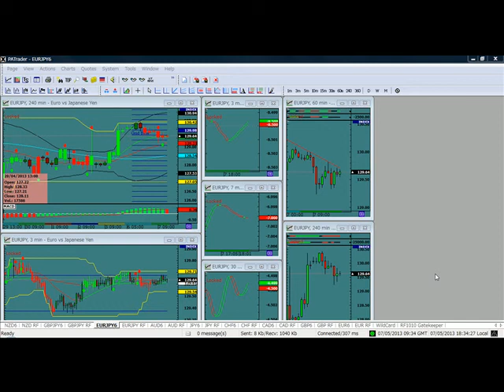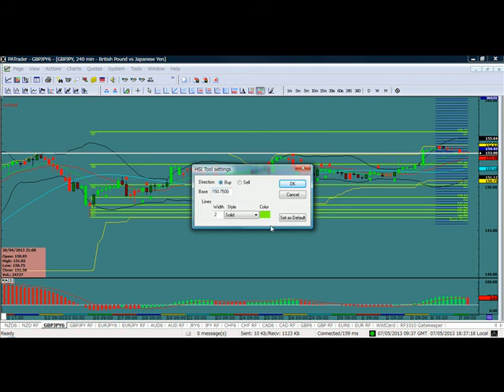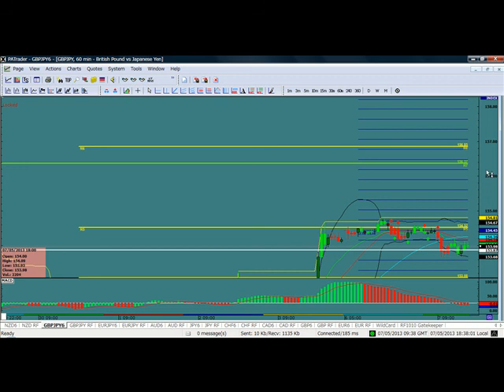2013.5.7の相場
5月7日の相場分析です。